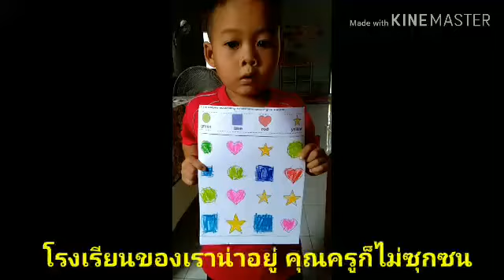โรงเรียนของเราน่าอยู่ คุณครูก็ไม่ซุกซน ว่างั้น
น่ารักตามประสา